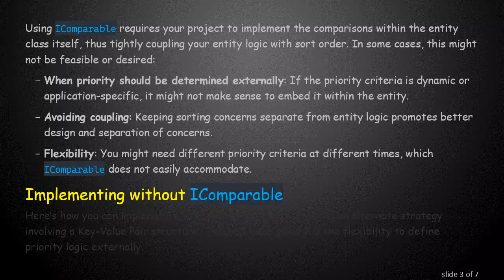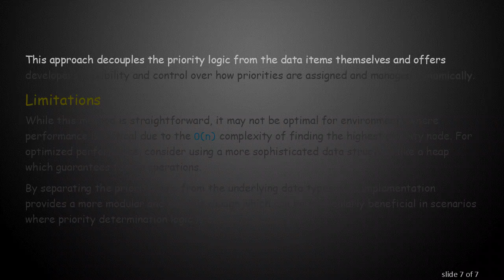Implementing a Priority Queue in C# without IComparable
Learn how to create a custom priority queue in C# without relying on the IComparable interface, using alternative strategies to manage priorities. Ideal for intermediate and advanced users familiar with data structures.

When diving into the world of data structures, a Priority Queue is a useful tool that efficiently manages tasks based on priority. In C, implementing a Priority Queue typically involves the IComparable interface to determine the order of elements. However, in scenarios where the use of IComparable is not possible or not suited to the requirements, an alternative approach is necessary. Let's explore how you can implement a custom Priority Queue in C without depending on IComparable.

Understanding Priority Queues

A Priority Queue is essentially a type of queue where each element has an associated priority. The element with the highest priority is served before elements with lower priorities. It differs from a regular queue which operates in a first-in-first-out (FIFO) manner.

Why Avoid IComparable?

Using IComparable requires your project to implement the comparisons within the entity class itself, thus tightly coupling your entity logic with sort order. In some cases, this might not be feasible or desired:

When priority should be determined externally: If the priority criteria is dynamic or application-specific, it might not make sense to embed it within the entity.

Avoiding coupling: Keeping sorting concerns separate from entity logic promotes better design and separation of concerns.

Flexibility: You might need different priority criteria at different times, which IComparable does not easily accommodate.

Implementing without IComparable

Here’s how you can implement a custom Priority Queue by using an alternate strategy involving a Key-Value Pair structure. This approach gives you the flexibility to define priority logic externally.

Step-by-step Approach

Define a Wrapper Class: Create a class that will hold the item and its associated priority.

Implement a List-Based Priority Queue: Use a list to store your queue nodes and implement methods to enqueue and dequeue based on priority. Using a simple list allows flexibility but keep in mind this might not be the most efficient way. Consider other data structures like heaps if performance is a critical concern.

Operate the Queue: Enqueue and dequeue elements by specifying the data and a priority level, allowing external control over priority.

This approach decouples the priority logic from the data items themselves and offers developers flexibility and control over how priorities are assigned and managed dynamically.

Limitations

While this method is straightforward, it may not be optimal for environments where performance is critical due to the O(n) complexity of finding the highest priority node. For optimized performance, consider using a more sophisticated data structure like a heap which guarantees faster operations.

By separating the priority logic from the underlying data types, this implementation provides a more modular and flexible design which can be particularly beneficial in scenarios where priority determination logic is expected to vary.